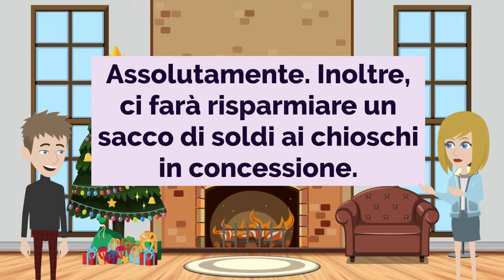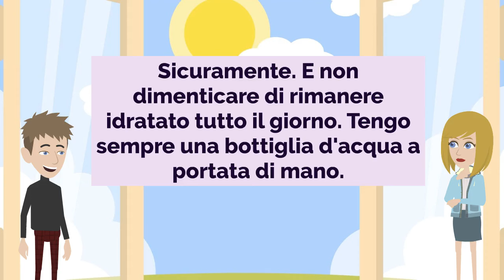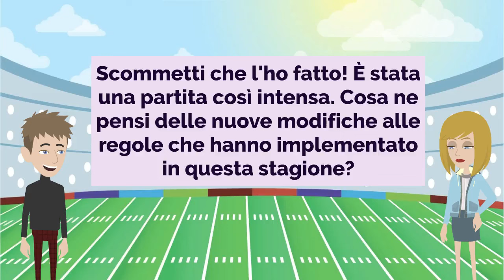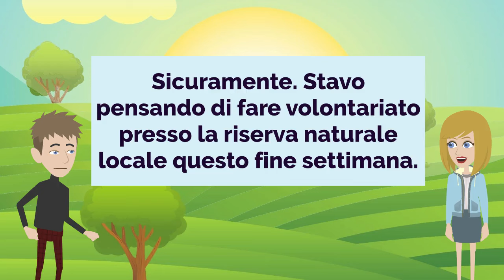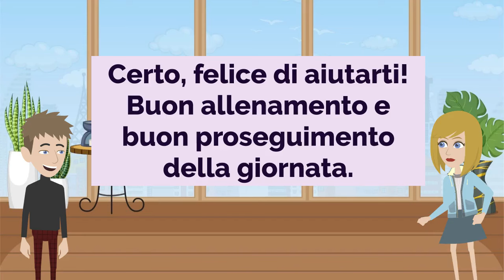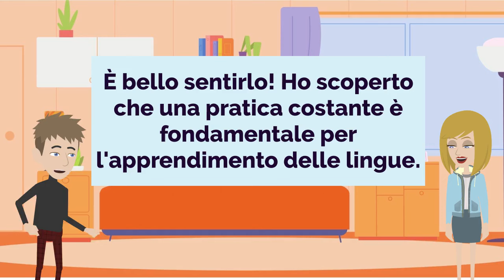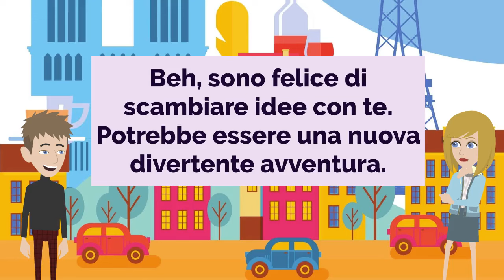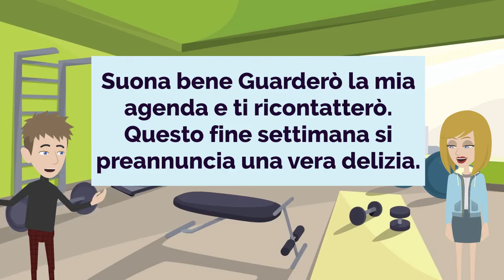Italian Practice Ep 323 | Improve Italian | Learn Italian | Impara l'italiano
Our goal is to provide fun, engaging, and interactive content to help learners of all levels improve their Italian skills.

Whether you're just starting out or consider yourself an advanced speaker, you'll find a wealth of resources tailored to your level and learning style. Our video lessons cover a wide range of topics, from conversational Italian and business communication, to grammar rules and pronunciation tips.

So whether you're preparing for an important presentation, traveling abroad, or simply want to be able to chat with Italian-speaking friends, consider this channel your personal language coach for improving both your Italian listening and speaking skills.

Il nostro obiettivo è fornire contenuti divertenti, coinvolgenti e interattivi per aiutare gli studenti di tutti i livelli a migliorare le loro abilità in italiano.

Sappiamo quanto possa essere intimidante padroneggiare una nuova lingua. Per questo abbiamo creato questo canale - per offrire uno spazio di supporto e senza giudizi in cui potete costruire fiducia in voi stessi, ampliare il vostro vocabolario e perfezionare la vostra fluidità.

Che siate alle prime armi o vi consideriate parlanti avanzati, troverete una ricchezza di risorse adattate al vostro livello e al vostro stile di apprendimento. Le nostre lezioni video coprono una vasta gamma di argomenti, dall'italiano conversazionale alla comunicazione aziendale, dalle regole grammaticali ai consigli sulla pronuncia.

A differenza dei tradizionali corsi di lingua, il nostro approccio si concentra sulla pratica attiva e sull'applicazione nel mondo reale. Attraverso role-play interattivi, discussioni ed esercizi divertenti, avrete l'opportunità di mettere subito in pratica ciò che avete imparato. Non siamo solo altamente qualificati, ma siamo anche appassionati di rendere l'apprendimento delle lingue piacevole.

Che vi stiate preparando per una importante presentazione, stiate viaggiando all'estero o vogliate semplicemente poter chiacchierare con amici italofoni, considerate questo canale il vostro coach linguistico personale per migliorare sia la vostra comprensione dell'italiano che le vostre abilità di conversazione. Cliccate sul pulsante di iscrizione, interagite con la nostra community e iniziamo insieme il vostro percorso verso la fluidità in italiano!

Let's also join our channels!